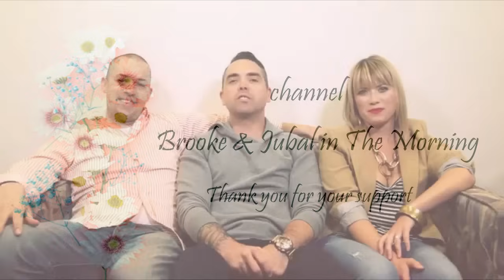full show | Real or Fake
2nd Date Update PODCAST: Fish That Swim
PODCAST: Loser Line (6/25/18)
PODCAST: Win Brooke’s Bucks (6/25/18)
PODCAST: Shock Collar Question of the Day (6/25/18)
PODCAST: PODCAST: Jubal Gives Intern Ayshane Life Advice
Phone Tap PODCAST: Real or Fake
PODCAST: Laser Stories (6/25/18)